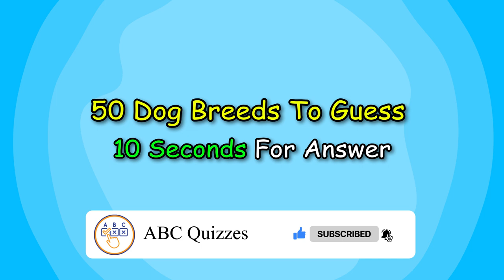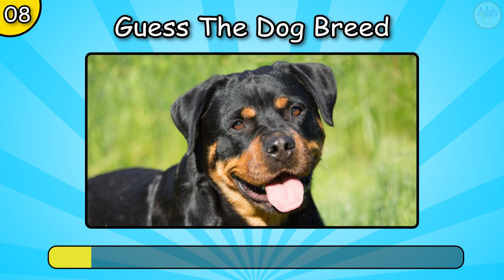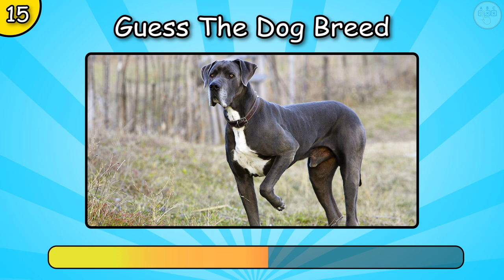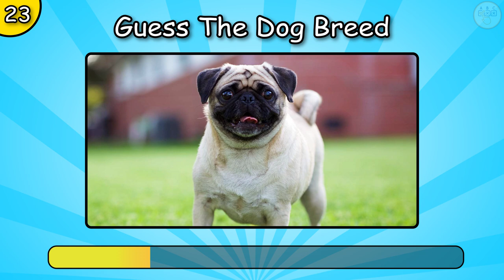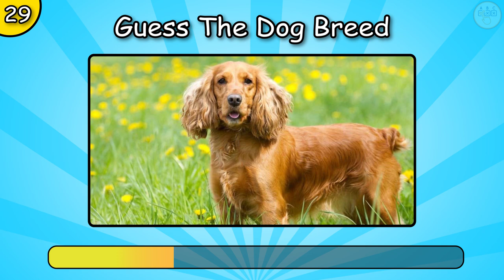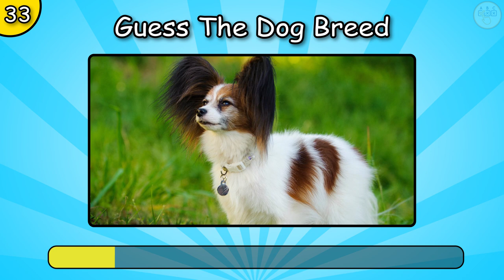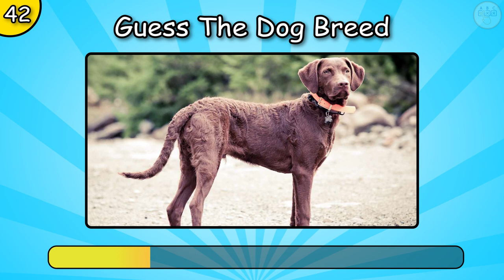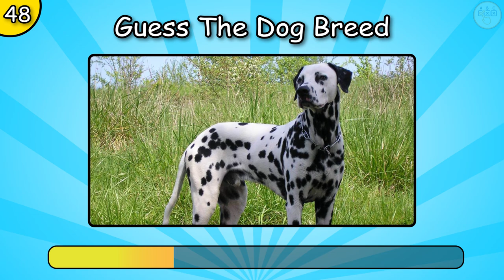Guess The Dog Breed Quiz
Hello ABC Quizzers! Are you a canine connoisseur, or do you just love spending your time with these four-legged friends? Well, we've got the ultimate challenge for you! In this video, we're going to test your knowledge about 50 of the most popular and well-known dog breeds from all around the world!

From the loyal Labrador Retriever to the small but mighty Chihuahua, we've got a fantastic mix of breeds in store. Each question will showcase an image of a dog, and you'll have a few seconds to guess the breed. Don't worry if you don't know them all; this quiz is a great way to learn more about the diverse world of dogs.